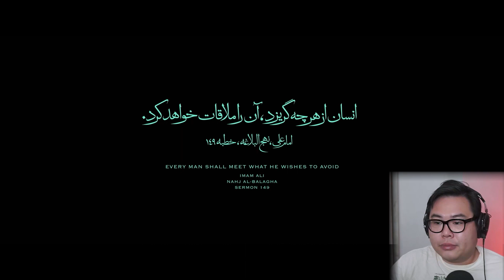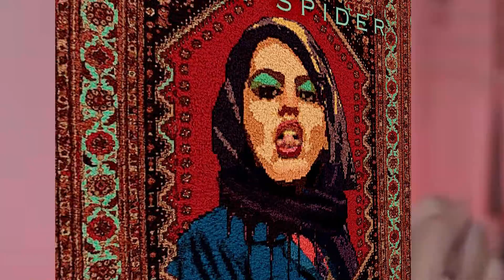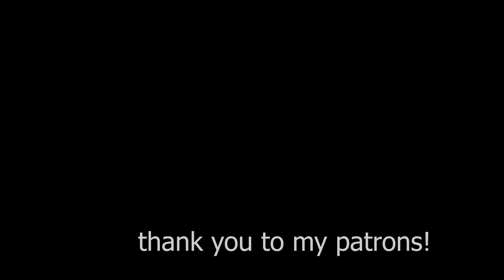I watched an Iranian serial killer the public called a hero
Holy Spider (Persian: عنکبوت مقدس, romanized: Ankabut-e moqaddas) is a 2022 Persian-language crime thriller film co-produced, co-written and directed by Ali Abbasi, starring Mehdi Bajestani and Zar Amir Ebrahimi. Based on the true story of Saeed Hanaei, who operated from 2000 to 2001 in Mashhad, Iran. The film depicts a fictional female journalist investigating a serial killer.

A journalist descends into the dark underbelly of the Iranian holy city of Mashhad as she investigates the serial killings of sex workers by the so-called Spider Killer, who believes he is cleansing the streets of sinners.